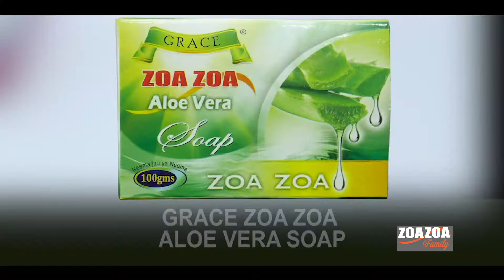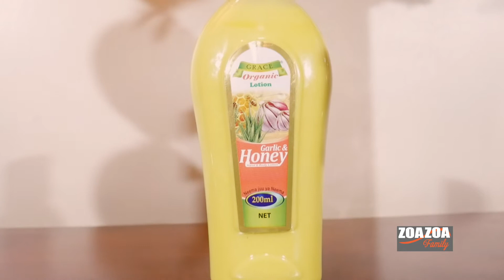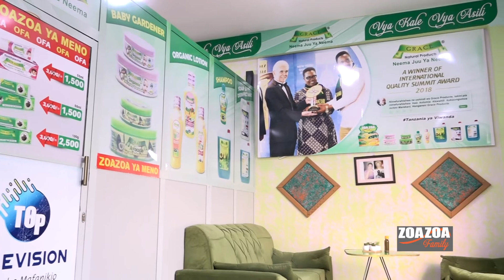"NILIFANYA MAAMUZI SAHIHI LEO NINANG'AA" DR ELIZABETH KILILI